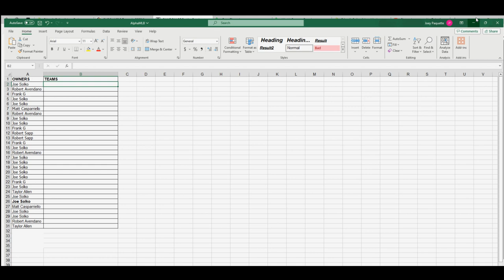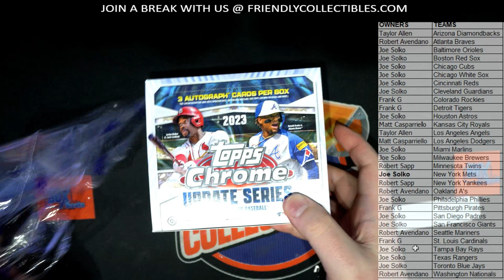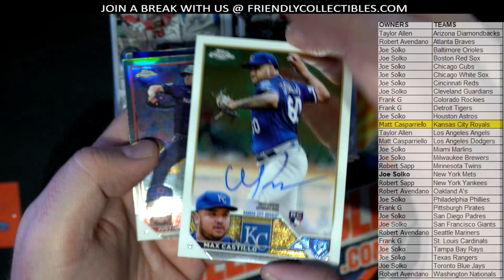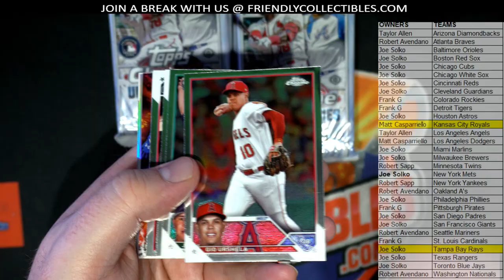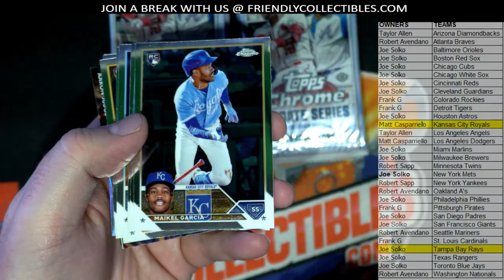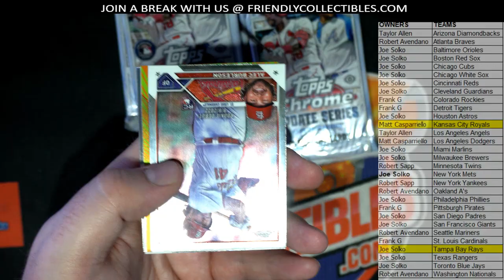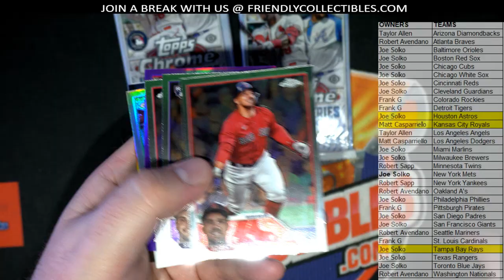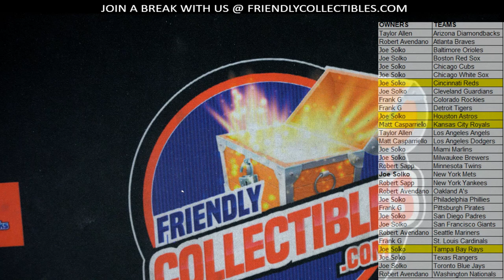2023 Topps Chrome Update JUMBO ID 23CHUDJUMBO204